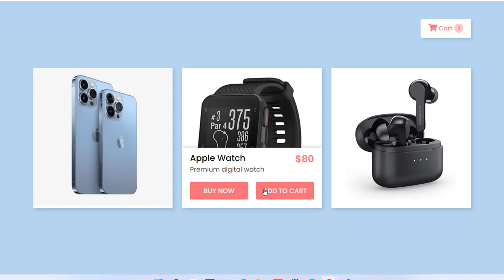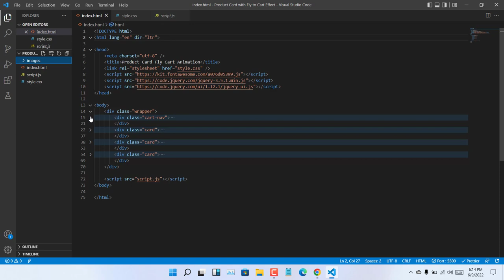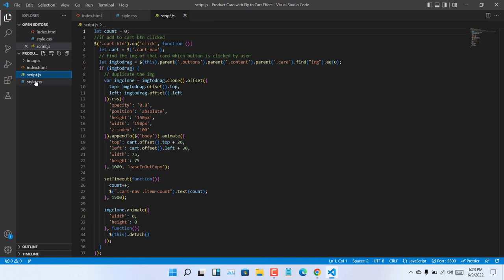Product Card Fly to Cart Effect using HTML CSS jQuery - Responsive Add To Cart Product Effects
In the video, you saw the Fly Cart Effect of a Shopping Card or Product Card. In the video, I show only the HTML & CSS parts of this program. Do not worry, I have provided the source codes for jQuery in the description of this video. Don't forget to add the JS file, since this program is only possible with jQuery and jQuery UI.
Shop with this shopping card on your shopping website, in your projects, on HTML pages, and anywhere else you want. In order to get source files or codes for this program [Fly to Cart Effect], you need to scroll down a bit.

►How to Make Skills Bar using HTML and CSS 2022 | Glassmorphism Skills Bar using HTML  CSS | DevCraw
►Double slider Sign in/up Form | HTML, CSS, JavaScript | How To Make Login And Registration Form 2022